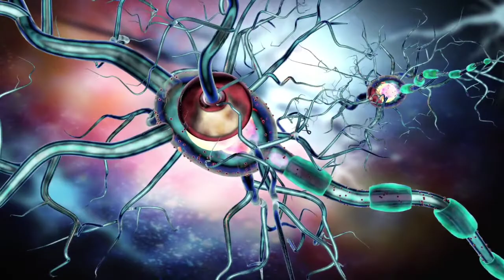limcee vitamin c benefits for skin